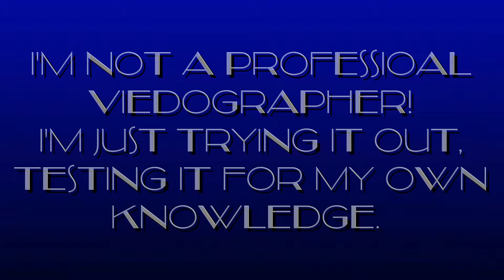Rode Mic test with Nikon D5500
Here is the Rode mic test I promised with the Nikon D5500. I would love some suggestions, again I'm not a professional videographer just a hobbyist. I did a few tests, I used this camera set up for my friends wedding. I was very pleased with the results. I still need more time to play with all this mic has to offer. It's an amazing microphone...only if you have auto focus OFF.